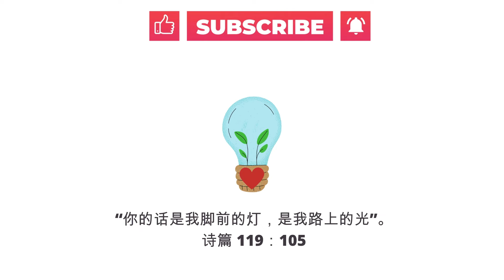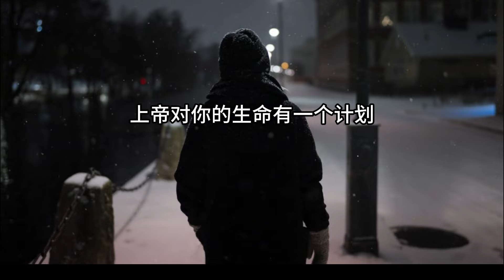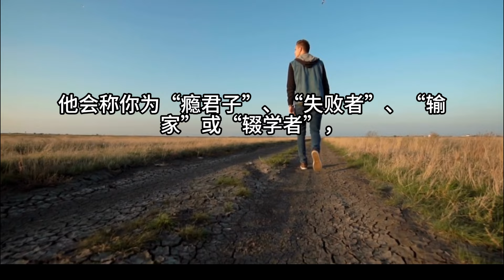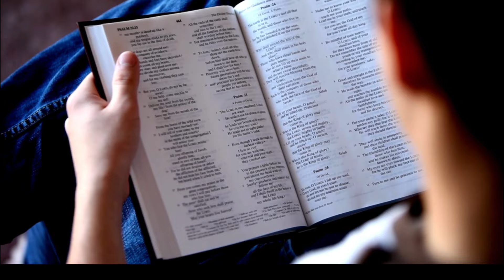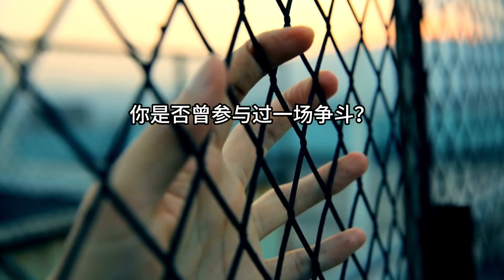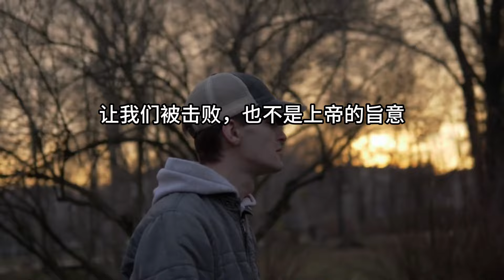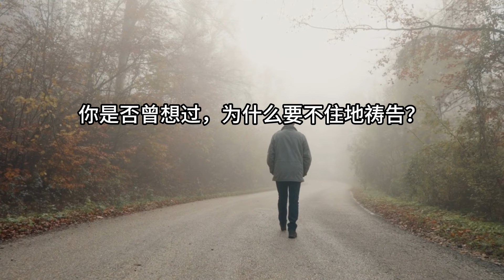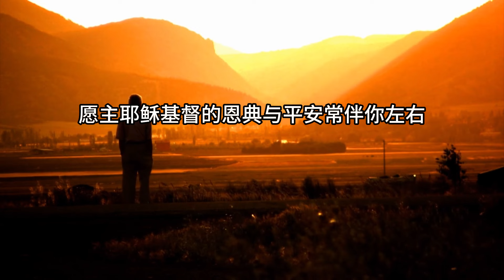生命智慧【坚持祷告 - 直到事情发生】PUSH l 装备生命